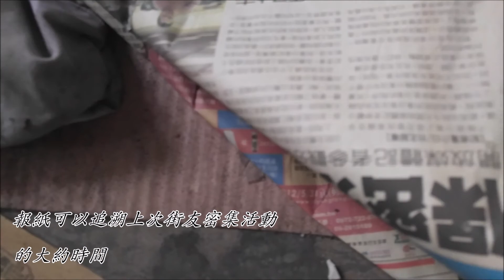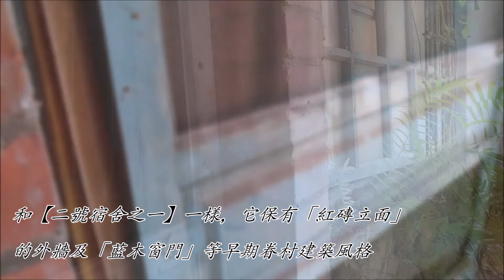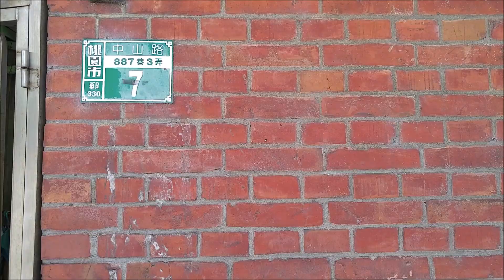走進武陵老宿舍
在更改多次時程後，武陵高中教職員工宿舍目前預定於７／１８拆除。除了現居吳正德老師住宅及何媽媽住宅本體（不含院子），以及日式黑瓦片在今日會拆卸保存外，其餘牆面、建物不予保留，在教學大樓興建（約２０１８、２０１９年）以前作為開放租用的停車場。

小編在新生報到日走入宿舍群，簡單錄影配合字幕稍詳說明老宿舍的種種，包含校史淵源、文物與建風特色與現況。這是一次紀錄；亦希望能讓想多加了解的人獲得些甚麼。
【請以高畫質觀看】

本短片對將要拆除部分（一號、二之一號、三號）的著墨較多。